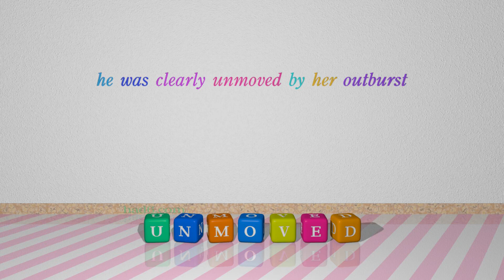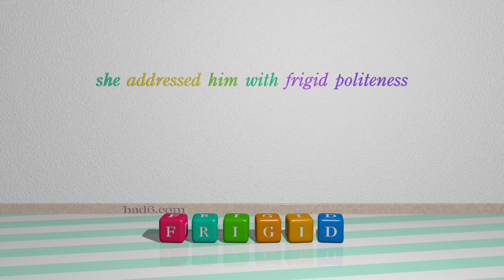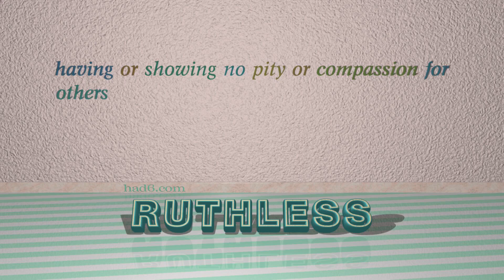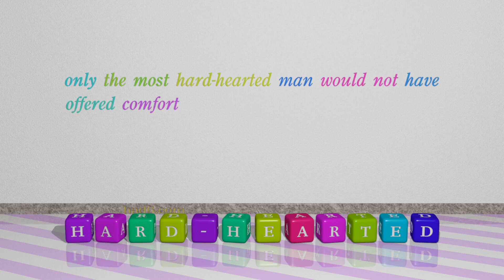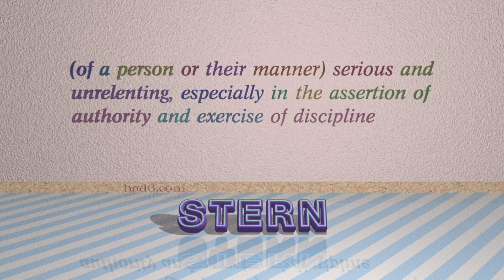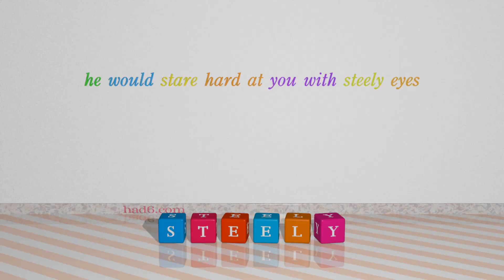stony - 15 adjectives synonym of stony (sentence examples)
This video examines stony as an adjective with the meaning of "not having or showing feeling or sympathy." 15 adjectives, which have meanings similar to that of stony in standard English are introduced through sentence examples. These synonyms help you to remember the meanings of this group of words for improving your vocabulary.